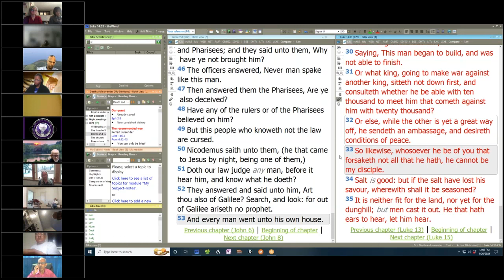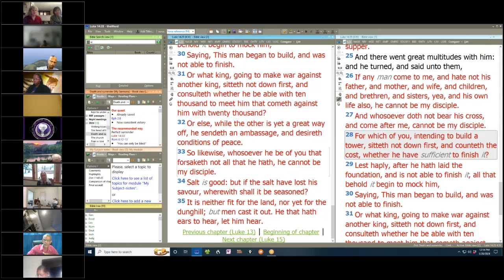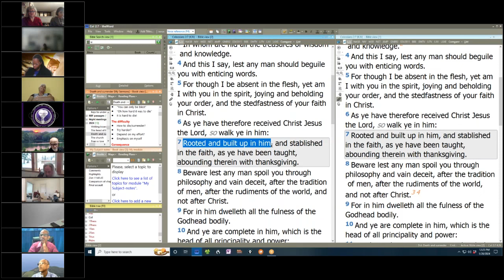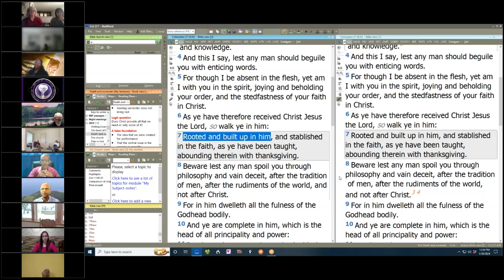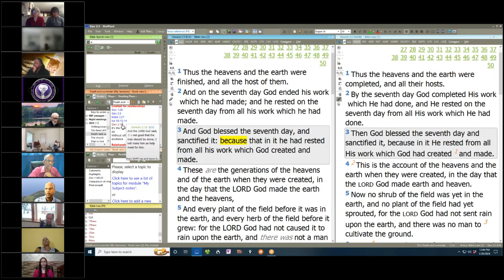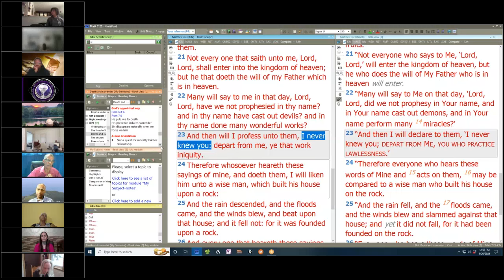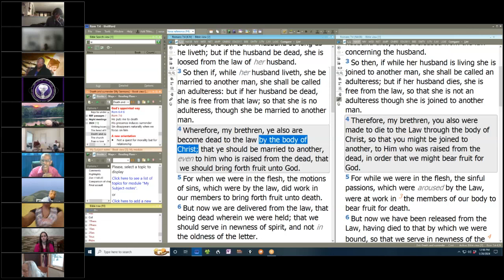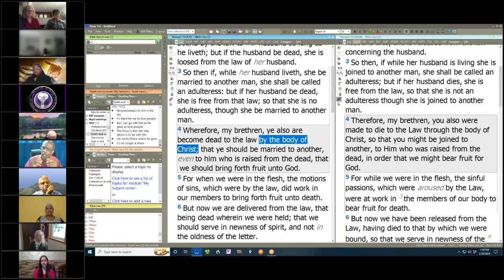Misreading the instructions - David Clayton